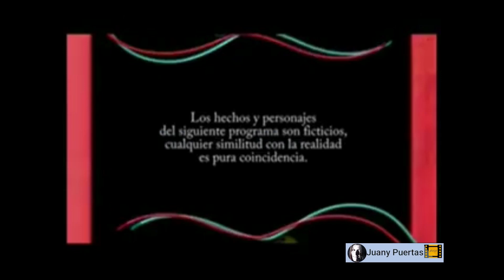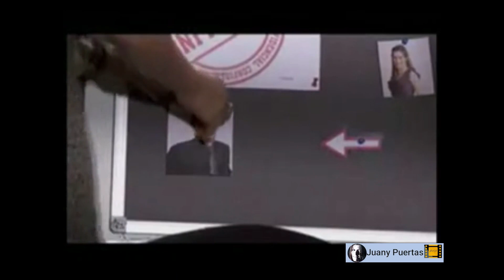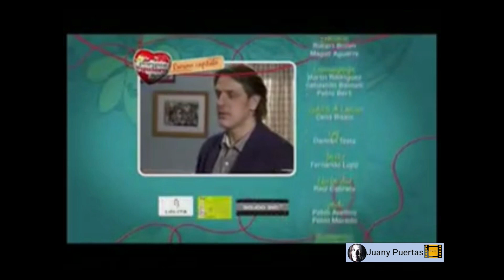PORQUE TE QUIERO ASI2 CAPITULO 10.CATHERINE FULOP